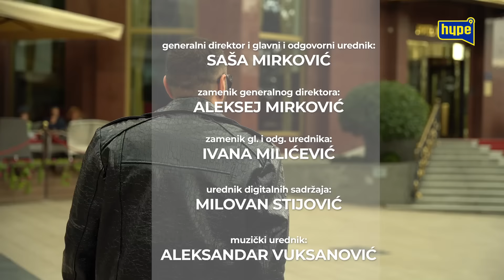Leontina: Pesma ,,Cija si'' Toseta Proeskog je moja licna karta! Uzivala sam dok sam je stvarala!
druge kanale.